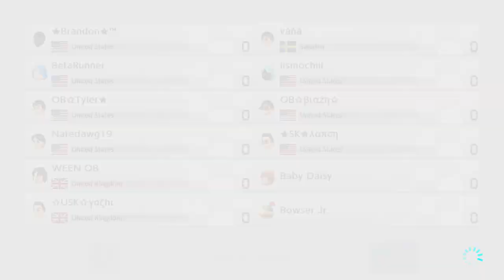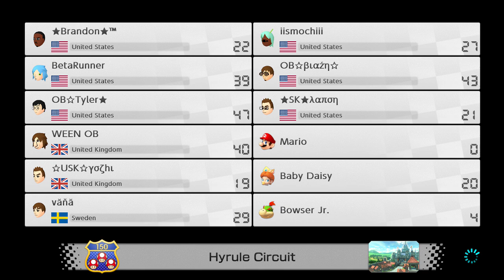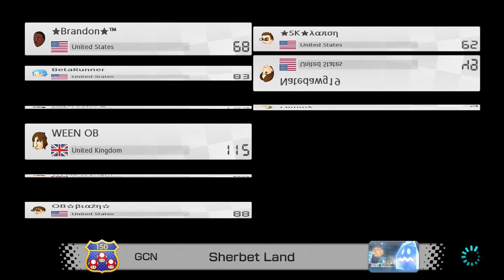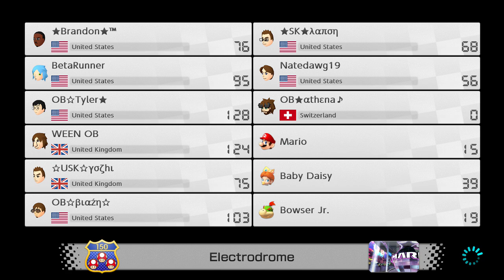Mario Kart 8 Deluxe Online - BRANDON'S WEEKLY TOURNAMENT